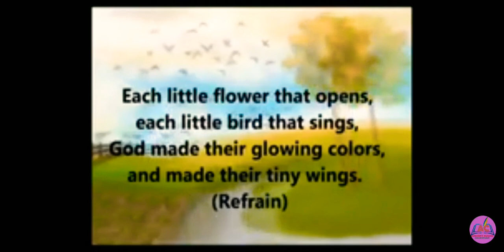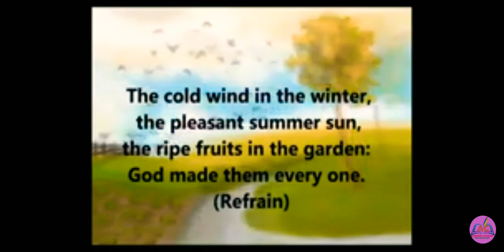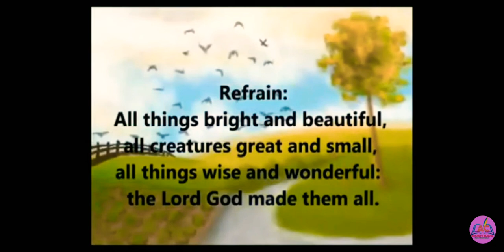All things bright and Beautiful (abhash)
written byaaj CF Alexander